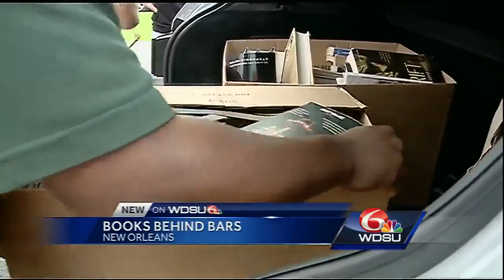Ben Franklin students start GoFundMe to get books for New Orleans inmates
The two students from Benjamin Franklin High School got the idea after speaking with a volunteer coordinator at the Orleans Parish Sheriff's Office.